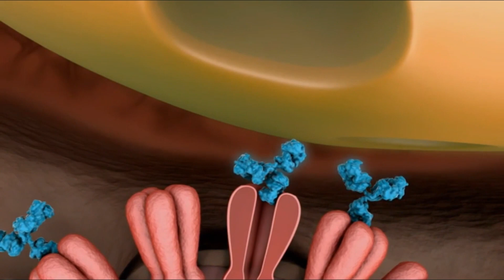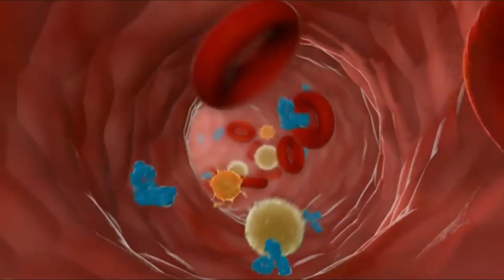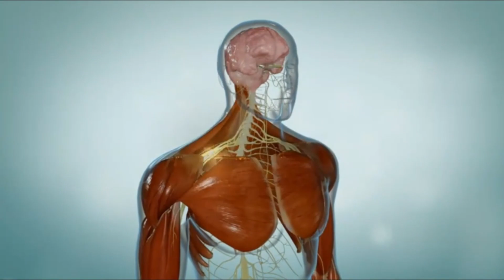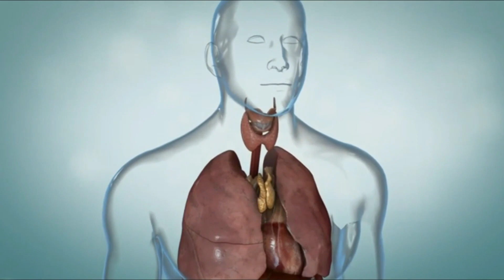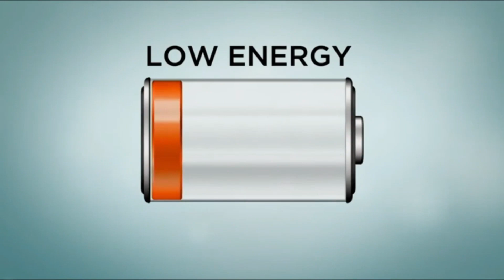Myasthenia Gravis (MG) : causes, symptoms, diagnosis & treatment options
In this video, we'll discuss Myasthenia Gravis (MG) and its symptoms, diagnosis, and treatment. Myasthenia Gravis is an autoimmune disease that can cause weakness and difficulty breathing. We'll discuss the causes of Myasthenia Gravis and the treatments available.

If you're looking for information about Myasthenia Gravis, this video is for you! We'll discuss the symptoms, diagnosis, and treatment of this serious autoimmune disease. We'll give you information about the causes of Myasthenia Gravis and the available treatments. So if you're looking for information about Myasthenia Gravis, this video is for you!
Key moments:
0:00 Start
0:34 causes
1:02 symptoms
1:30 Diagnosis
3:03 Treatment
Our channel is about medical educational videos and online medical courses. We cover lots of cool stuff, such as emergency medicine, ECG, cardiology, and clinical medicine, various other disorders and disorders of anatomy and physiology, along with cardiology and medicine (field of study).